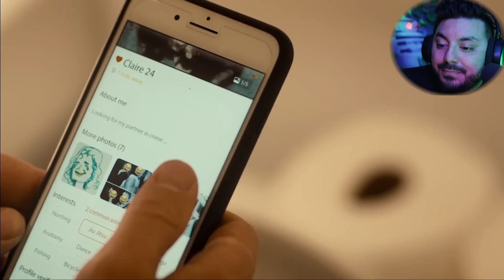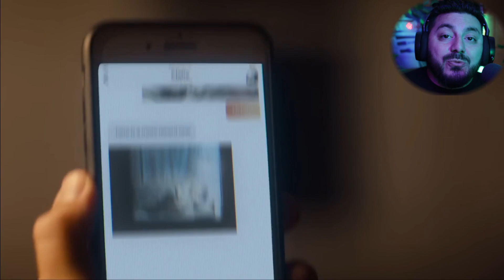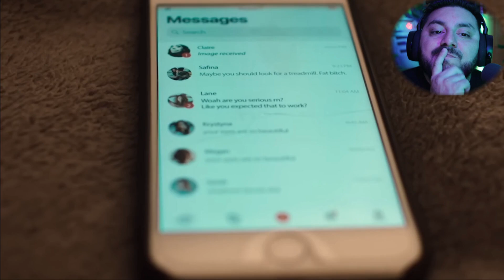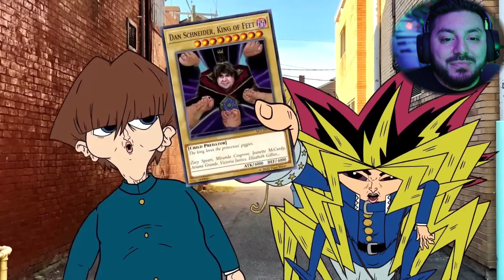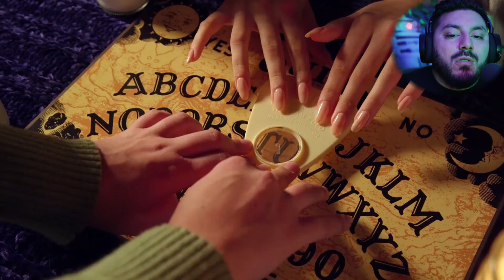Emoji ￼Head [HMS #86]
Never seen a emoji like this one and I would never want too!

Happy Midnight Stories [#86]

All MY SETUP 📸 :
My YouTube Cam
My Mic
Star Wars:The Black Series Luke Skywalker Force FX Lightsaber
R2-D2 Canvas with lights
Lenovo IdeaPad Gaming 3 15 Laptop